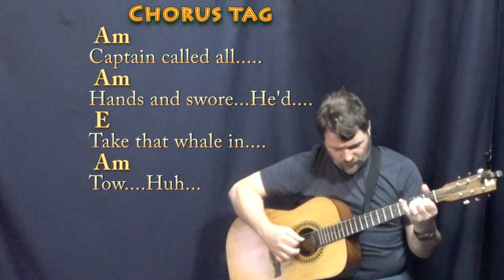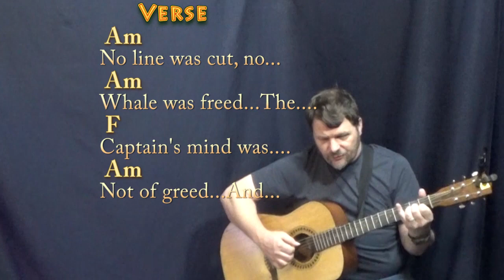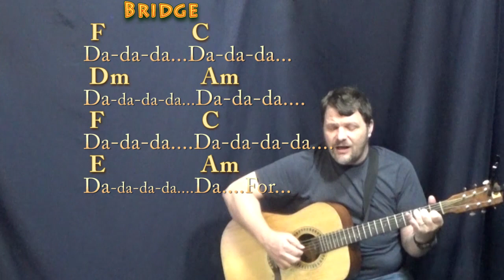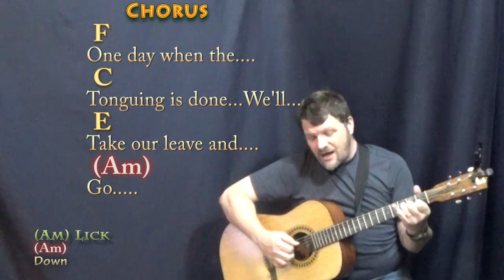Wellerman (Nathan Evans/Sea Shanty) Fingerstyle Guitar Cover Lesson in Am with Chords/Lyrics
:) .MUNSON BRIGADE SHOUTOUT! .This video brought to you in part by the "Munson Brigade" ... Many thanks to Wes Green, Ann DiBenedetto, Vermell Vain, Rich C, Brett, Will Sword, Jason PH, Arlene Krassner, Jeanette Adams, Norman Emery, Leopoldo del Castillo-Olivares, Tree of Broken Hearts, Jim in Chicago, Gemma L. Salt, Sophia Peaslee, Kurt Friedrich, Kris Meyer, Paula David Gautreau, Rhonda Markham, Brenda Gillam, Cara, Rupert Cheek, Chris Garcia, John A Lawler, Bill Gillott, Glenn & Donna Scott, Peter Bellinger, Dinah N. David, John B, Jason PH, Cheeky Promo, A Sheep No More, Brett Whiteside, Florian Lumpe, Felipe, Fun studio productions, AJ Breau, Ted Hardie, Jennifer Davis, David Horton, Annely Thayer, Juli Fahrner, Mike, Moody Wood Carving, The Lonely Mailbox, Rick Deutsch, PatSandmann, Alina Man, John Messina, Mike Newman, Larry Myers, bb_ukes, Christoph Koy, Jenny L and DW, Joshua Cutaia, Michal Brys, Shannon M, Sherrie, Ruth Farthing, Deepak Rebentisch, Jeanette Adams, Rich, Tim Hyzdu, MagsBlack, Tria, Gert Ludick, Kurt Swieder, Daniel Walker, Moody Woodcarving, Jennifer Davis, Daniel Watkins, Joseph, C. Albert Bardi, Jehan Abeyratne, Julie Morris, Barbara, Michael Krell, Papa's Mustache, Kenneth Rodman, Floyd Bingo, John Price, Julie Talbott, C. Tinnefeld, Brett, Denise Gilgannon Collins, Fenella, Jenny L, Marion Tor, Kcwold, Jen Woodworth, MARCOS SORIA, Dan Turner, R.E. Willet, Nick Pabo-Eulberg, Kevin W Andrews, Arrikairwin, Tim Sanidas, DRS JR, IVANA KUHAR, Mark Goldstone, Chris Gertiser, Deborah Carlon, Kevin Morris, William Loftus, Billl, MagsBlack, James Glisan, David Nicholas, Robert Arellanes, Paul McMaster, Mark Goldstone, Antun Krasic, Brian Benedict, Bryan Nickell, Daniel Buzard, Johanna Rennhoff, Joseph Roman, Gloria Taaca, John Carris, Jennifer MacLean, Harmony, Sam Schmidt, Richard Allan, Shiu Kee Leung, Nick Koolen, Jeremy, Steven Moreno, Kaylyn Messer, The Seubert Family, Krisztina Kreidl, Brian Benedict, Sadie Maynard, Robin S, Ann E Kuehnel, Lisa Kljaich, Gary Rice, JOHN KINRADE, Heather Torpy, Steve Maasch, Randy Korenek, Deborah Allen, Julian Maier, Lisa Murphy, Ute Karnopp, Frank Griffen, JohnstownJohnny, Lin, Austin Knowlton, Brian Freeman, Simon Repton, Misty D, Uly Nonesbane, Fiona Jack, Nigel Brown and James Nolan Powell, JR, Ken Lam, Patrick Mulroy, Tim Sanidas, Pat Sweeney, Lin, Amber Parker, Gerard Gallagher, Susan Kloss, Sara Quashnie, Nancy Madrid, Annie , Bryant, Heike Eis, Patrick, Arthur, FurKeepsMeWarm, Bill Nies, David Smith, John DeSanti, La Steph, Jesse Burkhart, Gizelle Bernier, Gary Blakely, Robert Nick, Kyle Guzy, Amanda Muller, Joy, SOPHIE, Dan, Allison Davis, Olivia Mercedes, Amy Lambert, June Elopre, Ken Mitton, Julie Owens, Kaniel 99, Larry Richards, Larry Aflleje, Sarah Quick, Kathy Reilly, Annely Thayer, Lydia Hammond, Andrzej Ciombor, Jess, John P Dale, and Randy Buffington!!!